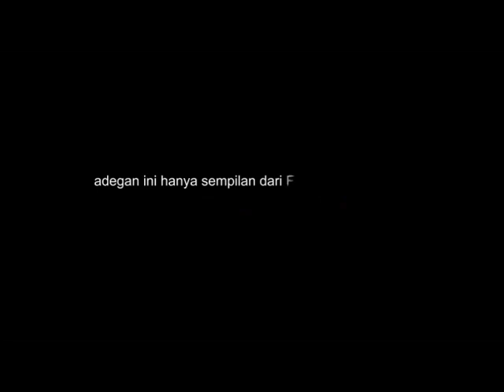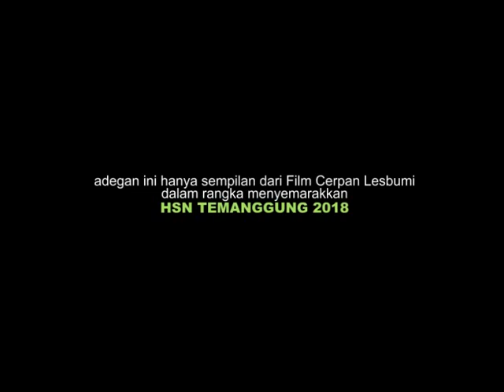Kirim teluh santet untuk pak carik